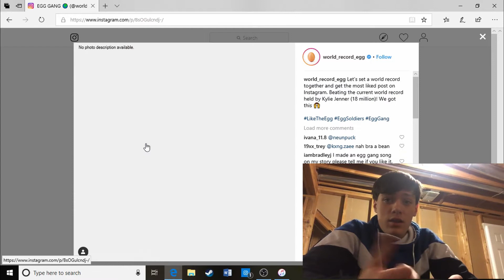I Beat the Egg!! You can too!!!!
Thats right everyone, I beat the egg! Pretty amazing stuff!!

VOTD: “Have I not commanded you? Be strong and courageous. Do not be frightened, and do not be dismayed, for the LORD your God is with you wherever you go.”

Peace